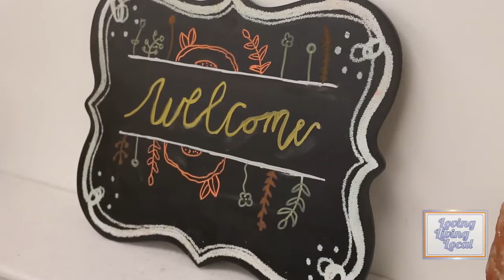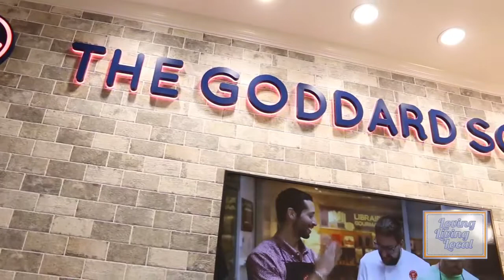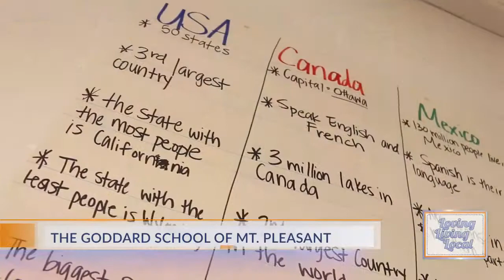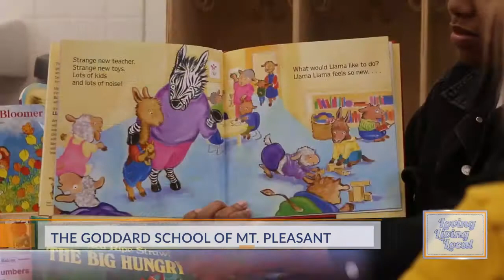The Goddard School: About Us